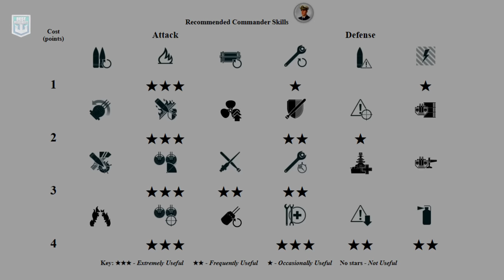Battleship Schlieffen: Good play on map Hotspot - World of Warships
Schlieffen: 304k damage, 7 ships destroyed - World of Warships
Schlieffen is a German tier X Battleship.
The Schlieffen is part of the German Battleship line.
A high-speed battleship that inherited numerous traits of German battlecruisers of the World War I period. Her main armament is represented by 420 mm guns.

Battle Stats:
Version: 12.0.0
Server: NA
Time: 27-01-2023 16:24:42 EU TIME
Player: Girthy_Potato
Ship: Schlieffen
Damage: 304143
Destroyed ships: 7
Map: Hotspot
Tropical waters somewhere in Melanesia.

Medals: 4
Ids Achievement Atba Caliber Medal, Ids Achievement Support Medal, Ids Achievement Main Caliber Medal, Ids Achievement Warrior Medal,